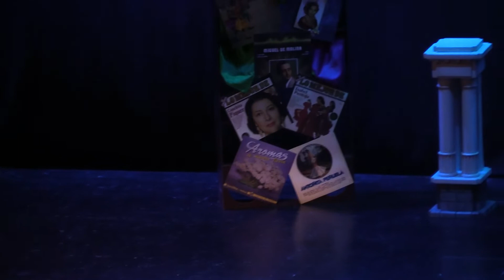NAIALA NARCISO LAS CAMPANAS DE LINARES PRIMER MEMORIAL A GIEGO GOMEZ CABRERA